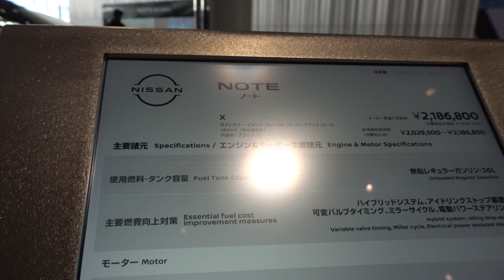2021 NEW NISSAN NOTE e-POWER Blue - New Nissan Note X 2021 - 新型日産 ノート e-POWER 2021 ビビッドブルー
内装・外装新型日産 ノート イー・パワー 2021年モデル
価格日産 新型ノート イ e-POWER 2021年モデル
エクステリア インテリア日産新型 ノート イー・パワー 2021年モデル
新型ニッサンノート イー・パワー 2021年モデル
新型日産 Note e-POWER 2021年モデル
内装・外装新型日産 ノート  X 2021年モデル
価格日産 新型ノート X 2021年モデル
エクステリア インテリア日産新型 ノート X 2021年モデル
新型ニッサンノート X 2021年モデル
New 2021 Nissan Note e-POWER Blue Color (2021) Exterior and Interior
Nissan Note 2021 Review Interior Exterior
2021 Nissan Note Review Interior Exterior
Review Nissan Note X 2021
2021 Nissan Note X Review
2021 Nissan Note Medalist Review
Review New Nissan Note 2021
Review New Nissan Note e-POWER 2021
Harga Nissan Note 2021 Indonesia
Price Nissan Note 2021
Price 2021 Nissan Note
Review Nissan Note e-POWER 2021 Interior Exterior Led Lighting
Spesifikasi dan Fitur Nissan Note 2021
Specifications 2021 Nissan Note
2021 Nissan Note e-POWER Review Interior Exterior
2021 New Nissan Note e-POWER Blue Color (2021) Exterior and Interior